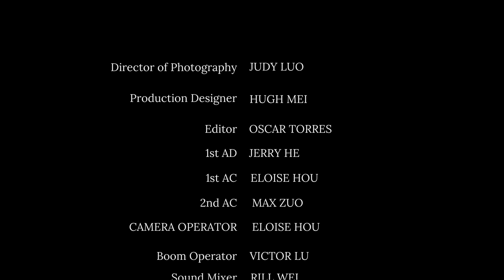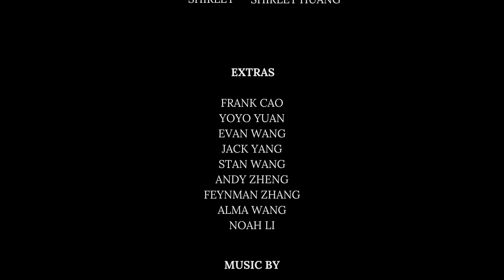Shhh!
🎧 Discover the Hidden Voices in "Shhh!" | A Short Film by Montverde Academy Shanghai Students 📚

Immerse yourself in the whimsical world of "Shhh!", a delightful short film where the ordinary becomes extraordinary as a young girl uncovers a hidden secret in her classroom. 🌟

👧 Plot Summary:
Bored during another tedious classroom session, a curious girl decides to escape the monotony by slipping on her headphones. But instead of the usual tunes, she is astonished to hear the voices and thoughts of the non-living objects around her. From the hungry trashcan to the complaining desk, each item has its own unique story and perspective. As she listens in, she learns that every object, has a life of its own. Through this surprising auditory journey, she discovers the secrets hidden in everyday moments.

🏫 Created by: Montverde Academy Shanghai students
📅 Produced during: Their vibrant 2-week summer program at Montverde Academy
📍 Location: Montverde Academy, Montverde, FL

🎬 About the Program:
"Shhh!" is a testament to the creative ingenuity of Montverde Academy Shanghai students who participated in our English Language and Cultural Experience program. Over two enriching weeks, these students not only enhanced their English skills but also came together to create this enchanting film, showcasing their imagination and teamwork.

🌟 Tune into the Unheard: Join our young protagonist as she delves into the secret lives of her classroom's objects, revealing a world brimming with character and charm.